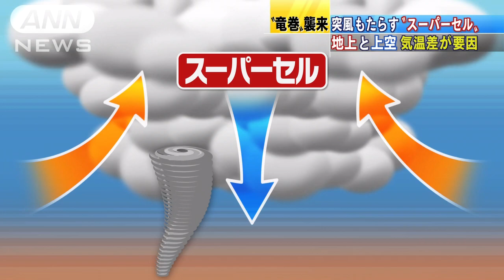何があったのか？竜巻生んだ"スーパーセル"とは（13/09/03）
今回、突風による被害が出たのは、直線にして10キロ以上に及びました。この突風をもたらしたのは、上空をどんよりと覆う大きな雲「スーパーセル」という巨大な積乱雲で、地上と上空との大きな気温差によって発生します。地上からの暖かい上昇気流が強まることで、激しい突風が発生します。